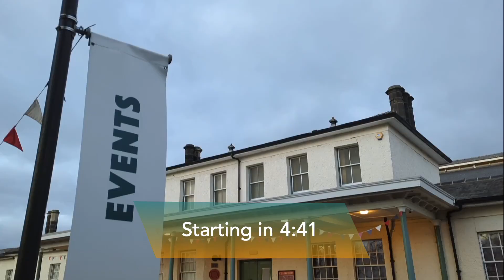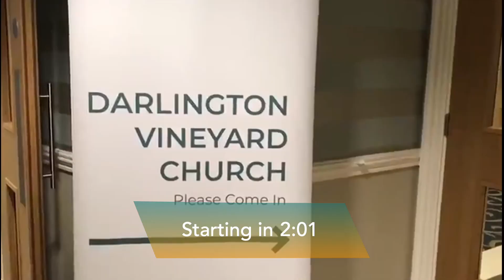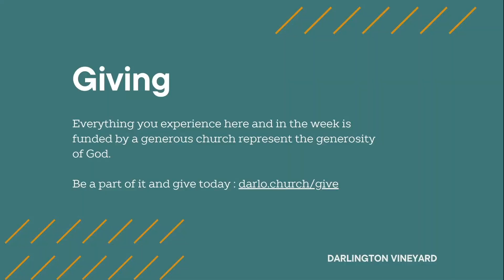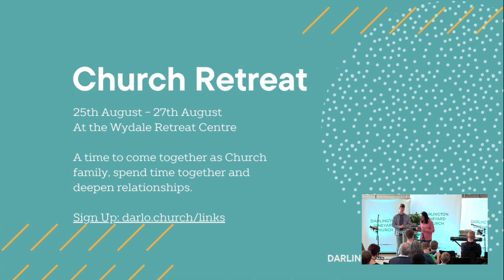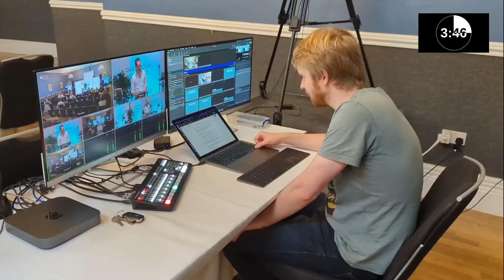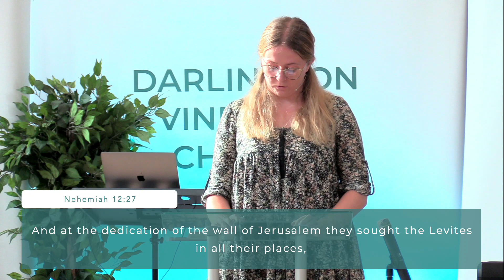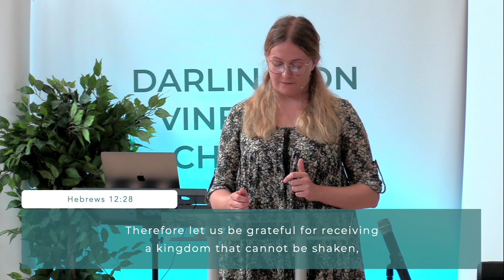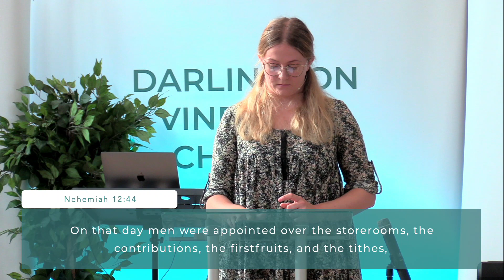Sunday Live Stream - 16th July 2023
Darlington Vineyard Church Sunday Service

Nehemiah
Week 10 - The Dedication Of The Wall Of Jerusalem - Chapter 12